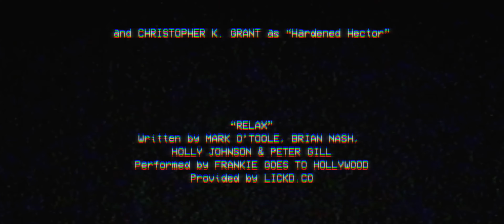Hardened Hector - FIRST PERSON ACTION SHORT FILM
Hardened Hector makes a routine DoorDash delivery.

Written, Directed, and Edited by Andrew Chi Nguyen

A CARs Production in association with FridgeRamen Films

Produced by Remington J. Curren
Director of Photography Christopher K. Grant

STARRING
OWEN GUIFFRE
REMINGTON J. CURREN
BAN FOLO

and CHRISTOPHER K. GRANT as HARDENED HECTOR

A Film By Andrew Chi Nguyen

Hardened Hector - FIRST-PERSON ACTION SHORT FILM action comedy short film feature john wick john woo hardcore henry 2022 4K new gopro go-pro go pro hero fps first person shooter game action movie first person perspective

License ID: bglVXbZNP13